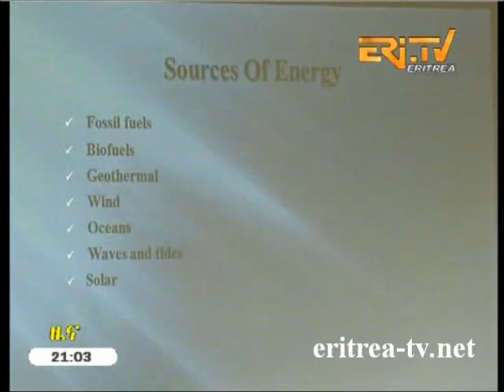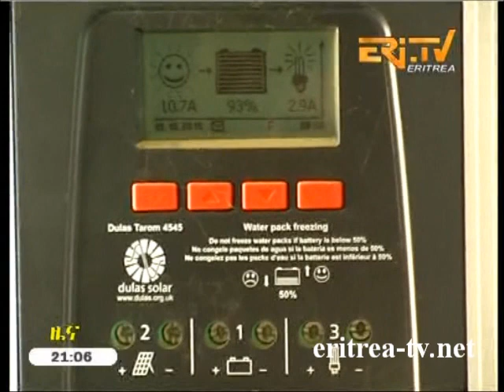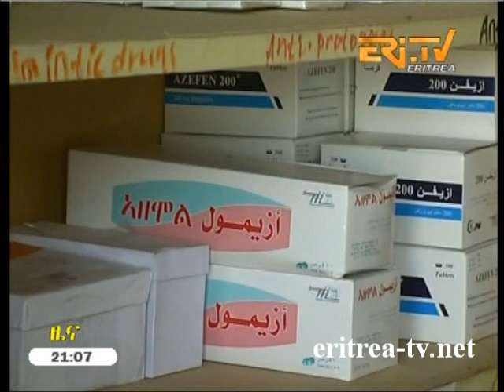Eritrean News - Tigrinya - 30 October 2015 - Eritrea TV